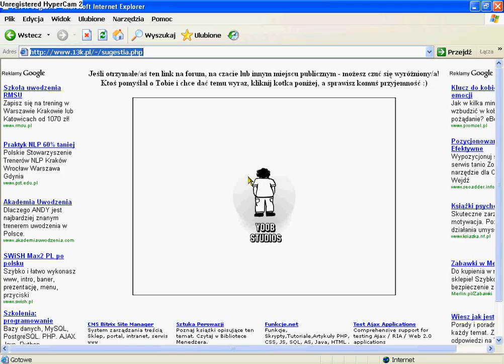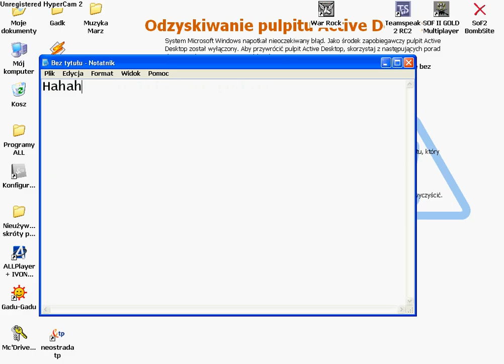Zwałowa stronka xD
nie pamiętam adresu :/